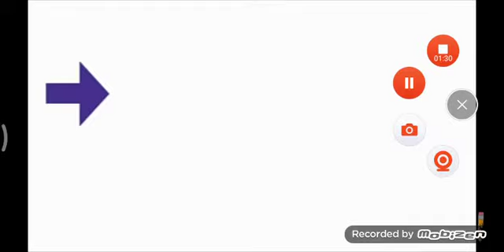Best Animation Logos in Going Weirdness Every